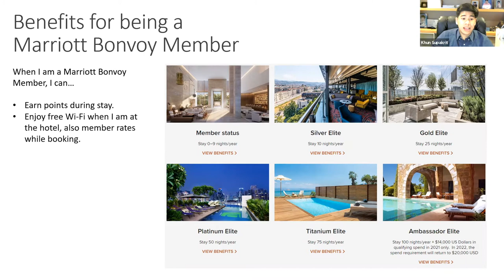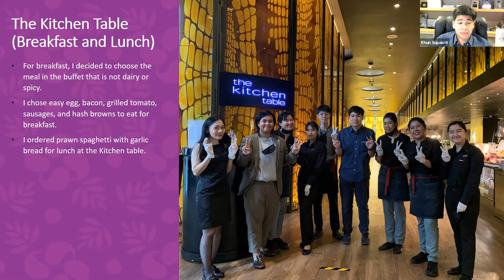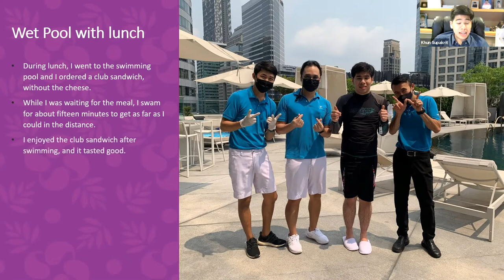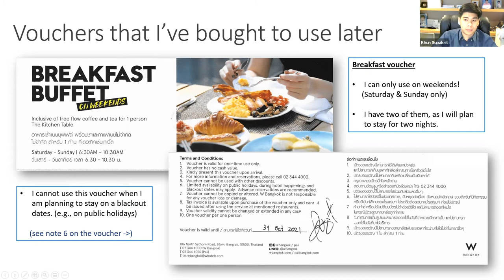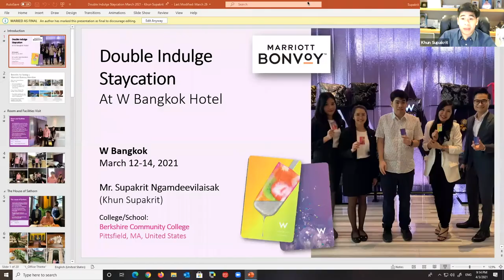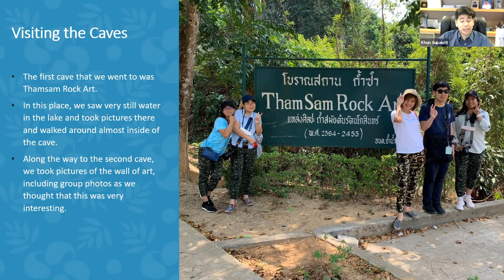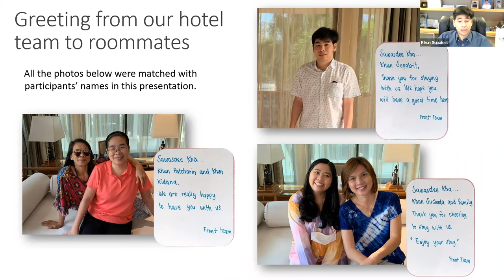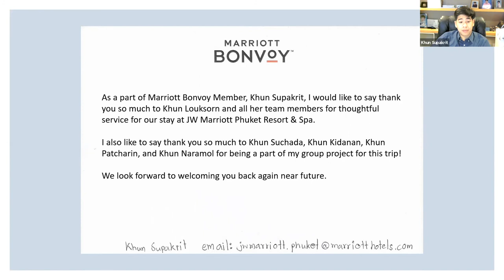Khun Supakrit's Virtual classroom: March project 2021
Welcome to March project 2021!
I have enjoyed presenting all the trips and projects in March, even when I am a Marriott Bonvoy Member!

00:00 Greetings
01:06 Double Indulge Staycation at W Bangkok
14:52 Trip to Phuket and Phang-nga